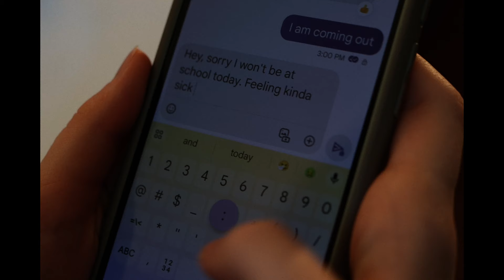My Home in the Middle of Nowhere | a short film by Elizabeth Barnes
loving these cinematography class assignments lately! I had such a blast shooting this one. hope y'all enjoy :)

huge thank you to Katie for her incredible work and dedication to the project, to my fiancé Isaiah for letting me use his gear, and to my dear mother for making us sandwiches :) you guys are the best!